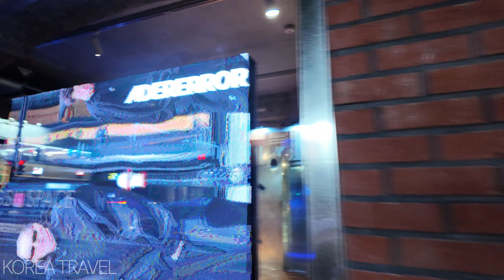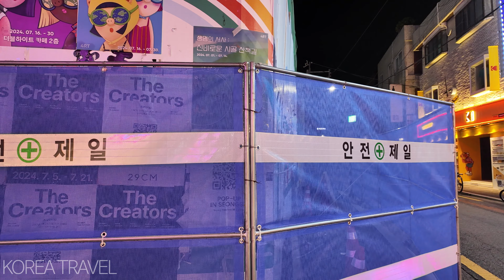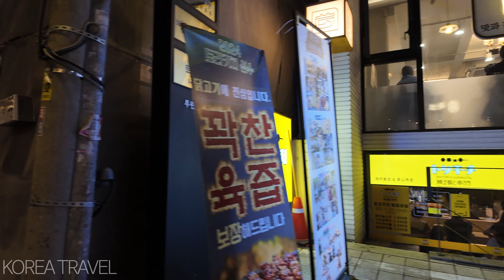성수동 & 건대 핫플레이스 투어 서울 힙스터들의 성지 2024년 7월 / Sungsu-dong & Konkuk University Area: Seoul's Hipster Hub